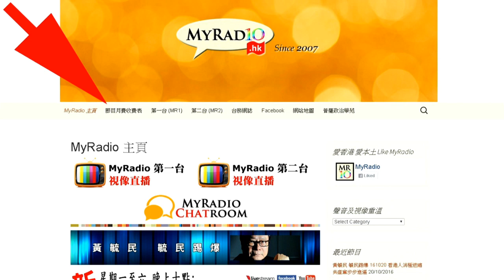仁心人生 161130 ep169 p2 of 2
仁心人生 161130 ep169
主持  蔡淑梅
嘉賓  李明冲醫生
主題  人蠢無藥醫